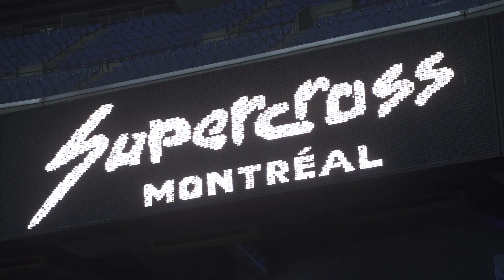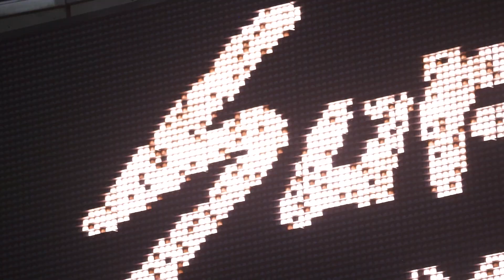SUPERCROSS MTL | Étape 3️⃣ : La Préparation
🚀 DERNIER PRÉPARATIFS pour le Supercross Montréal 2019 🔈🔉🔊

🔥 CE SAMEDI 1️⃣4️⃣ SEPTEMBRE!!!💥

🎙Je suis de passage à QUB Radio dans l'émission Les Effrontées avec Geneviève Pettersen.

🚥On se dirige ensuite vers le @StadeOlympique de Montréal pour nous pratiquer.

🏁Qu'est-ce que tu penses de notre setup❓

✅Seras-tu présent pour l'événement?
✅Avec qui?
✅Tag-le(s) en commentaire

📽PRODUCTION🔥
Nixon Vidéos
Jean-Samuel Sévigny